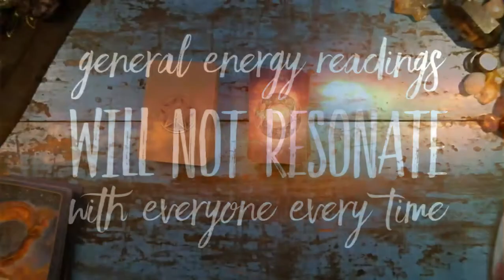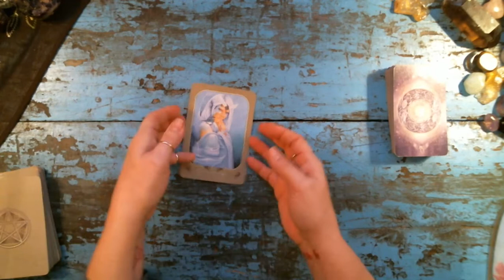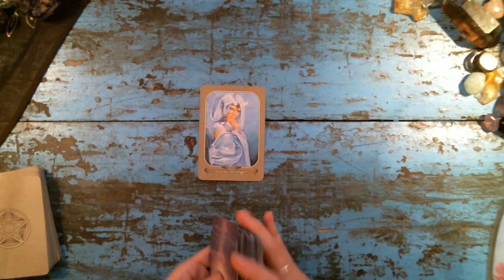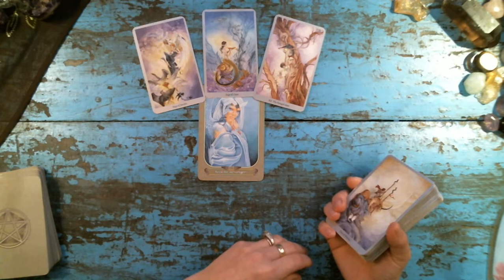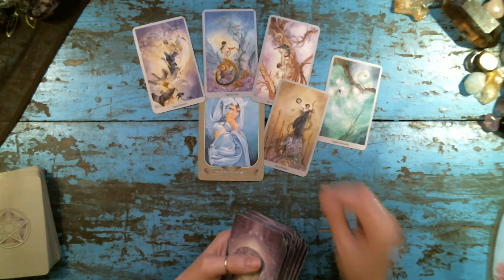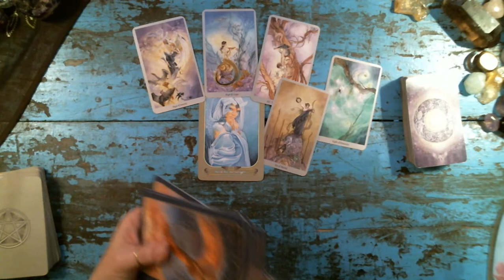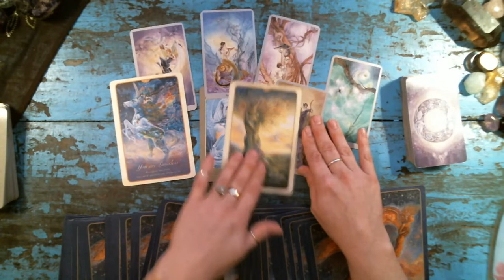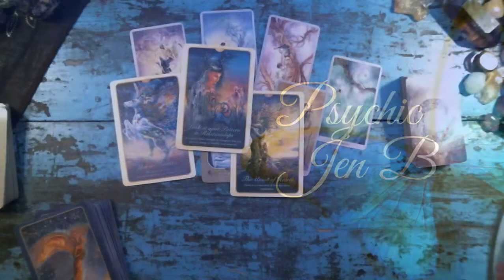Virgo December 17 - 31, 2018 Tarot Reading